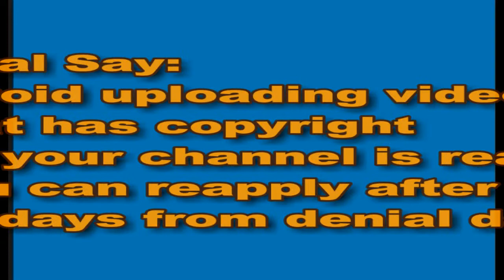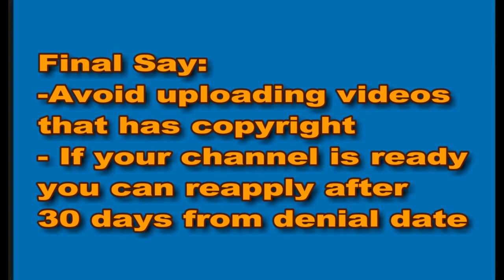MONETIZATION NOT APPROVED AS OF JUNE 2018?? REJECTED!!! REASONS YOU SHOULD KNOW.....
BHART DELA SILVA , BHART DELA SILVA YOUTUBER , BDS MY MUSIC 'N YOURS , PHILIPPINE YOUTUBER ,SINGER ARTIST , BHART FAV MUSIC , ABS-CBN , KAPAMILYA ,GMA NETWORK ,
YOUTUBER REACTORS, TRENDING WORLDWIDE , TRENDING IN THE PHILIPPINES , MUSICIAN , BIRIT PHILIPPINES, THE BATTLE , VERSUS , BELTER PHILIPPINES , PHILIPPINE GROWN  MUSIC TALENTS , BEST SINGRER , MUSIC ARTIST,